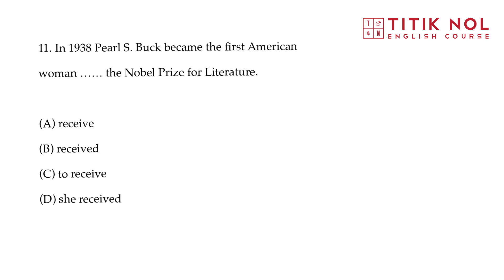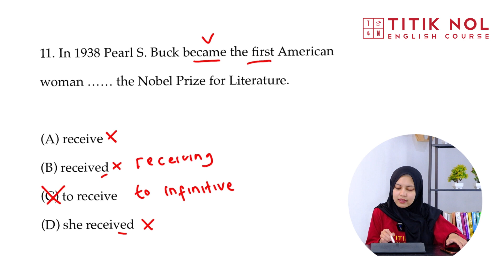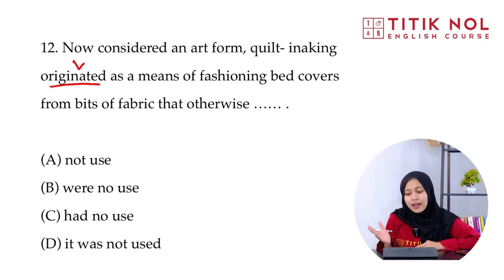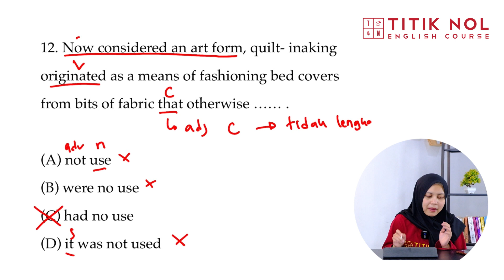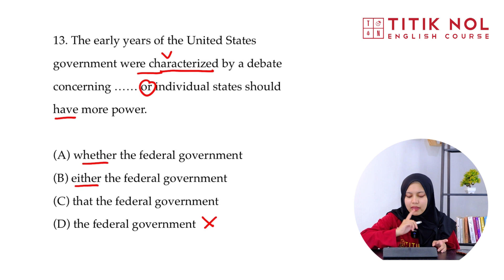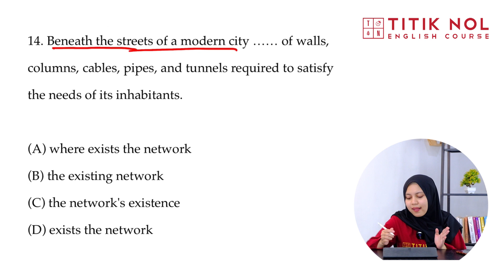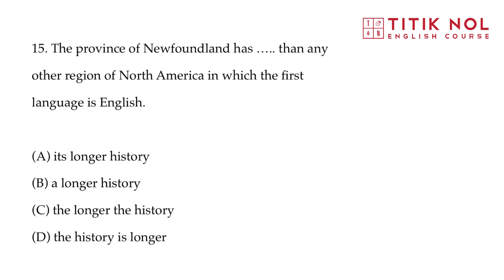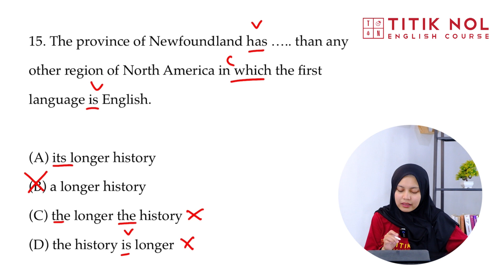Latihan Mengerjakan Soal TOEFL Structure Titik Nol English Course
hallo sobat minol.. Yuk kita latihan mengerjakan soal TOEFL Structure. Biar nggak ketinggalan simak terus video ini hingga selesai yaa!

Titik Nol English Course is a Language Course specializing in teaching General English and English test (TOEFL & IELTS) preparation.
Founded in 2017, we now have more than 19,000 alumni that most of them are university graduates from all over In- donesia. We comitted to equip Indonesian youth with English skill so they can participate in a globalized world